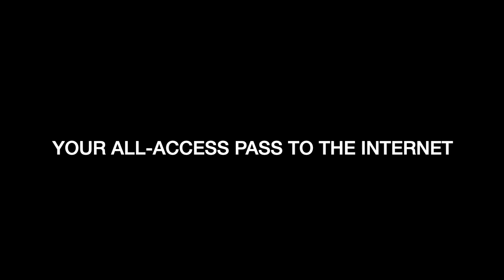M & K TV Camping for Life EPS#10 STUFFED TROUT OVER COCONUT...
M & K TV Guide Network Presents Camping & Cooking for Life By Miguel Marroquin. Please enjoy the awesome process of outdoor seafood cooking by Miguel! Join Miguel on his camping for Life adventure as he takes you through seafood cast iron outdoor cooking from prep to finish!

If you would like to see more cooking content please help support Miguels Camping for Life by donating Just scroll to the bottom of the page for the donation location!

Ingredients:
Trout, Carrot Juice, Plant Based Butter, Kiwi, Figs, Cucumber, Bud Light Beer, Spinach, Coconut Milk, Avocado, Mushrooms, Garlic, Ginger, Lime juice, Grape Seed Oil, Himalayan Salt, Homemade Fresno Chili Powder, Black Pepper, Cilantro.

~What kind of seafood would you like to see cooked next?